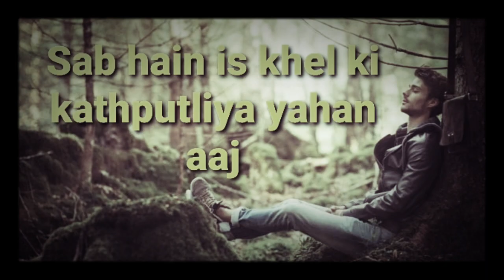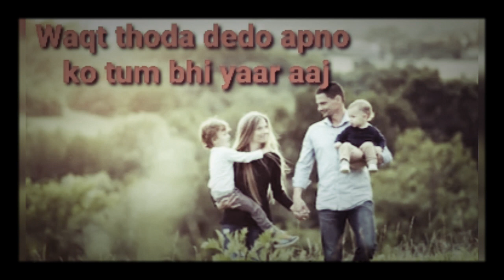Hindi poem | Khwaish | Original poetry | Deepti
Hey friends this is ultimate poem on the desires of todays human as they all are running here and there for the luxury of life but leaving behind there relations and people who love them so much .As they dont know what is most important in their life .
If you like the poem do comment in comment box.